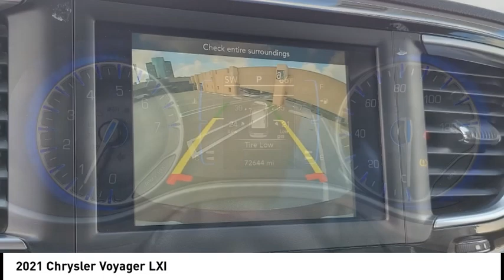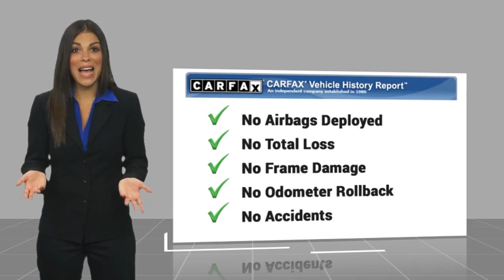2021 Chrysler Voyager RA17097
2021 Chrysler Voyager LXI

1271 S. Auto Center Dr.

Pick up this Velvet Red Pearlcoat 2021 Chrysler Voyager, available today at Russell Westbrook Hyundai of Anaheim. This could be the one you've been searching for.